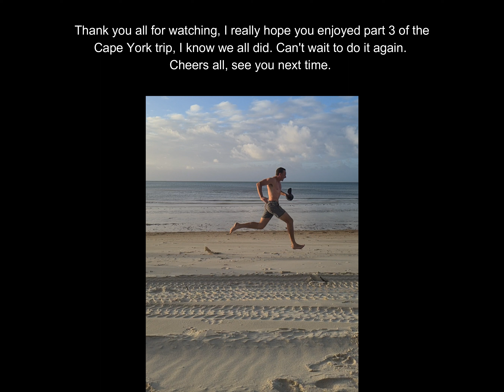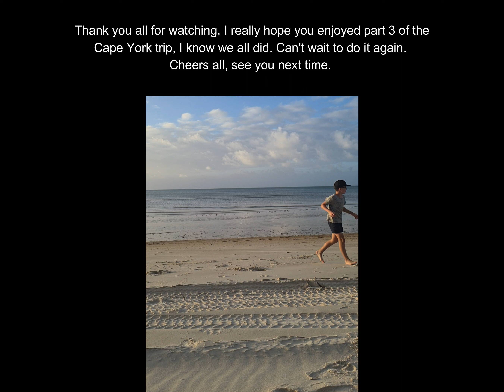Cape York Part 3 - July 2022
On the way back from the tip went out East to find a camp ground and boy did it pay off, even if it turned out to be a 2hr drive thanks to the tight and corrugated track. We then made our way down to the Frenchmans Track  , passed through the Pascoe and camped on the Wenlock River where we caught a 75cm Barra and 39 Cherabin. From there we made our way further down south to our final camp spot at Cape Flattery.